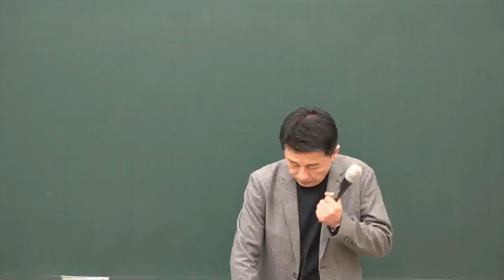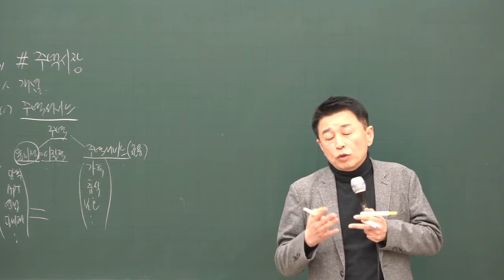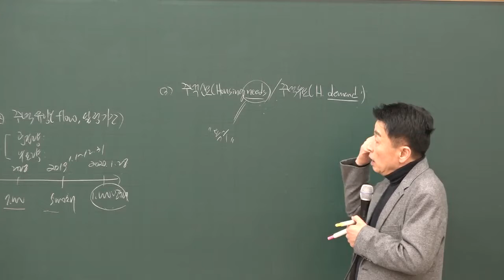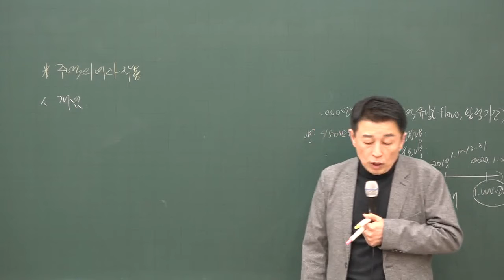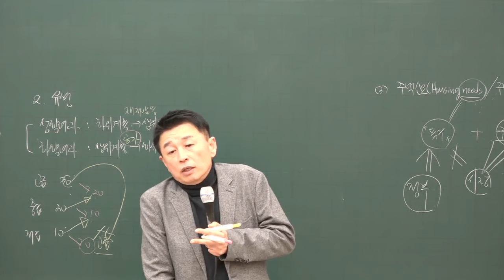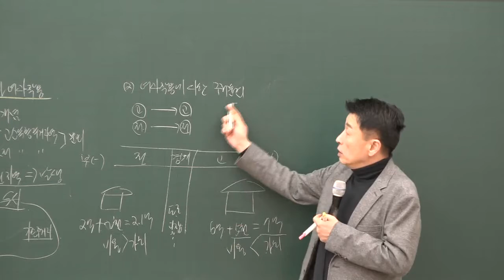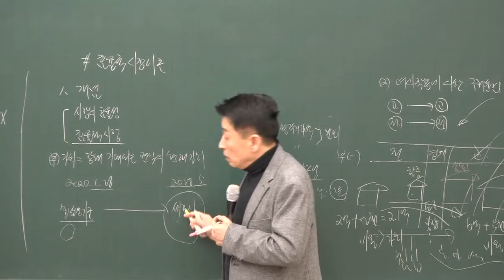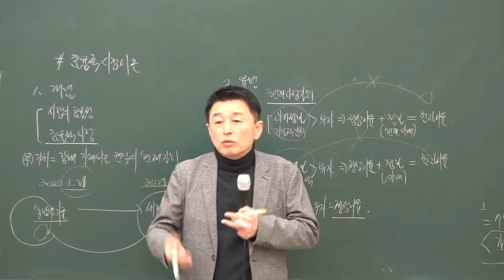[공전무] 2020년 공인중개사 부동산학개론 주택시장 기본이론 1-13